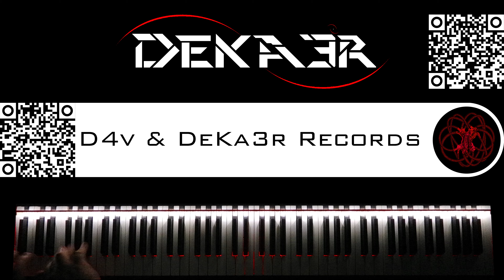🔴 IRL - ESTUDIOS PROFUNDOS DE PIANO - FA SOSTENIDO MENOR ARMÓNICO - ESCALAS en SEXTAS - 322